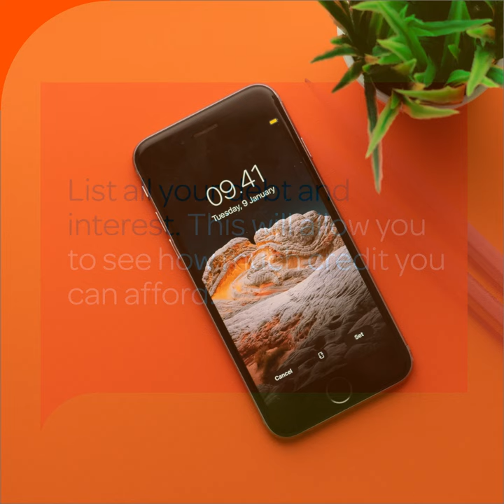Ways To Budget When You Hate Budgeting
Budgeting like a pro may come with some hits and misses, but the sooner you learn the better. Here are five tips to budgeting if you’re not a fan of complicated spreadsheets or tirelessly keeping track of every penny.